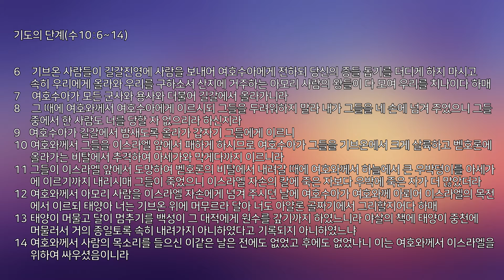[KEHC_Standing][수요예배]세우는 교회/박노혁 목사/피난처[May/19/2021]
제목:기도의 단계
본문:여호수아 10:6~14
설교: 박노혁목사

6기브온 사람들이 길갈진영에 사람을 보내어 여호수아에게 전하되 당신의 종들 돕기를 더디게 하지 마시고 속히 우리에게 올라와 우리를 구하소서 산지에 거주하는 아모리 사람의 왕들이 다 모여 우리를 치나이다 하매
7여호수아가 모든 군사와 용사와 더불어 길갈에서 올라가니라
8그 때에 여호와께서 여호수아에게 이르시되 그들을 두려워하지 말라 내가 그들을 네 손에 넘겨 주었으니 그들 중에서 한 사람도 너를 당할 자 없으리라 하신지라
9여호수아가 길갈에서 밤새도록 올라가 갑자기 그들에게 이르니
10여호와께서 그들을 이스라엘 앞에서 패하게 하시므로 여호수아가 그들을 기브온에서 크게 살륙하고 벧호론에 올라가는 비탈에서 추격하여 아세가와 막게다까지 이르니라
11그들이 이스라엘 앞에서 도망하여 벧호론의 비탈에서 내려갈 때에 여호와께서 하늘에서 큰 우박덩이를 아세가에 이르기까지 내리시매 그들이 죽었으니 이스라엘 자손의 칼에 죽은 자보다 우박에 죽은 자가 더 많았더라
12여호와께서 아모리 사람을 이스라엘 자손에게 넘겨 주시던 날에 여호수아가 여호와께 아뢰어 이스라엘의 목전에서 이르되 태양아 너는 기브온 위에 머무르라 달아 너도 아얄론 골짜기에서 그리할지어다 하매
13태양이 머물고 달이 멈추기를 백성이 그 대적에게 원수를 갚기까지 하였느니라 야살의 책에 태양이 중천에 머물러서 거의 종일토록 속히 내려가지 아니하였다고 기록되지 아니하였느냐
14여호와께서 사람의 목소리를 들으신 이같은 날은 전에도 없었고 후에도 없었나니 이는 여호와께서 이스라엘을 위하여 싸우셨음이니라

요16:24
지금까지는 너희가 내 이름으로 아무 것도 구하지 아니하였으나 구하라 그리하면 받으리니 너희 기쁨이 충만하리라

히4:16
그러므로 우리는 긍휼하심을 받고 때를 따라 돕는 은혜를 얻기 위하여 은혜의 보좌 앞에 담대히 나아갈 것이니라

렘33:3
너는 내게 부르짖으라 내가 네게 응답하겠고 네가 알지 못하는 크고 은밀한 일을 네게 보이리라
기도의 단계
마7:7~8
7 구하라 그리하면 너희에게 주실 것이요 찾으라 그리하면 찾아낼 것이요 문을 두드리라 그리하면 너희에게 열릴 것이니
8 구하는 이마다 받을 것이요 찾는 이는 찾아낼 것이요 두드리는 이에게는 열릴 것이니라

마18:19
진실로 다시 너희에게 이르노니 너희 중의 두 사람이 땅에서 합심하여 무엇이든지 구하면 하늘에 계신 내 아버지께서 그들을 위하여 이루게 하시리라

약4:2~3
2너희는 욕심을 내어도 얻지 못하여 살인하며 시기하여도 능히 취하지 못하므로 다투고 싸우는도다 너희가 얻지 못함은 구하지 아니하기 때문이요
3 구하여도 받지 못함은 정욕으로 쓰려고 잘못 구하기 때문이라

사59:1~2
1 여호와의 손이 짧아 구원하지 못하심도 아니요 귀가 둔하여 듣지 못하심도 아니라
2 오직 너희 죄악이 너희와 너희 하나님 사이를 갈라 놓았고 너희 죄가 그의 얼굴을 가리어서 너희에게서 듣지 않으시게 함이니라

요일5:14
그를 향하여 우리가 가진 바 담대함이 이것이니 그의 뜻대로 무엇을 구하면 들으심이라

수10:8
그 때에 여호와께서 여호수아에게 이르시되 그들을 두려워하지 말라 내가 그들을 네 손에 넘겨 주었으니 그들 중에서 한 사람도 너를 당할 자 없으리라 하신지라(cf. 수1:3~4)

수10:9
여호수아가 길갈에서 밤새도록 올라가 갑자기 그들에게 이르니

수10:12
여호와께서 아모리 사람을 이스라엘 자손에게 넘겨 주시던 날에 여호수아가 여호와께 아뢰어 이스라엘의 목전에서 이르되 태양아 너는 기브온 위에 머무르라 달아 너도 아얄론 골짜기에서 그리할지어다 하매

수10:13
태양이 머물고 달이 멈추기를 백성이 그 대적에게 원수를 갚기까지 하였느니라 야살의 책에 태양이 중천에 머물러서 거의 종일토록 속히 내려가지 아니하였다고 기록되지 아니하였느냐

수10:14
여호와께서 사람의 목소리를 들으신 이같은 날은 전에도 없었고 후에도 없었나니 이는 여호와께서 이스라엘을 위하여 싸우셨음이니라

막1:41~42
41 예수께서 불쌍히 여기사 손을 내밀어 그에게 대시며 이르시되 내가 원하노니 깨끗함을 받으라 하시니
42 곧 나병이 그 사람에게서 떠나가고 깨끗하여진지라
막4:39
예수께서 깨어 바람을 꾸짖으시며 바다더러 이르시되 잠잠하라 고요하라 하시니 바람이 그치고 아주 잔잔하여지더라

행3:6~8
6 베드로가 이르되 은과 금은 내게 없거니와 내게 있는 것을 네게 주노니 나사렛 예수 그리스도의 이름으로 일어나 걸으라 하고
7 오른손을 잡아 일으키니 발과 발목이 곧 힘을 얻고
8 뛰어 서서 걸으며 그들과 함께 성전으로 들어가면서 걷기도 하고 뛰기도 하며 하나님을 찬송하니

행16:18
18이같이 여러 날을 하는지라 바울이 심히 괴로워하여 돌이켜 그 귀신에게 이르되 예수 그리스도의 이름으로 내가 네게 명하노니 그에게서 나오라 하니 귀신이 즉시 나오니라